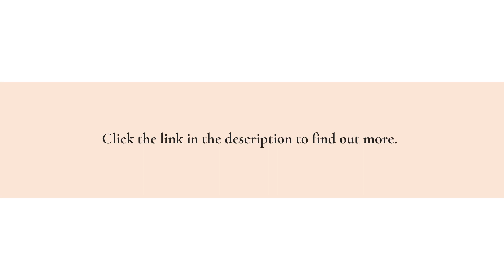For Quality Floor Repairs, Stain Removal & Damage Restoration, Call Ace Carpet Cleaning In Hurst, TX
Happy carpet, happy life - or a cleaner and more comfortable one, at least. If you want to get your carpet professionally cleaned or repaired, call Ace Carpet Cleaning today, They'll bring your carpet back to life with solid, unmatched workmanship!